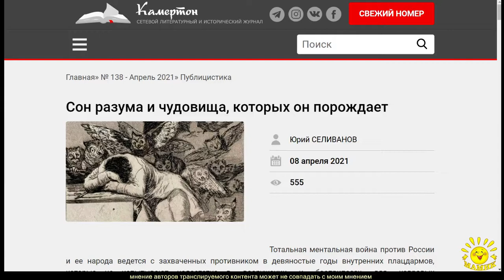Ю. Селиванов. Сон разума и чудовища, которых он порождает